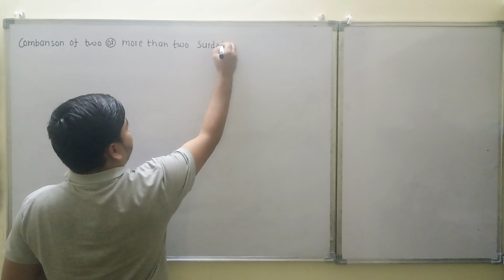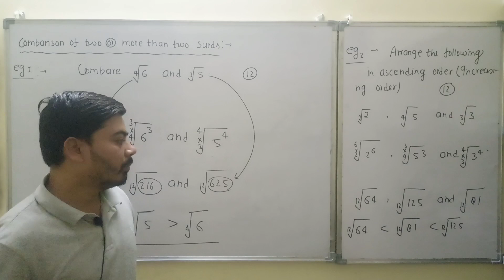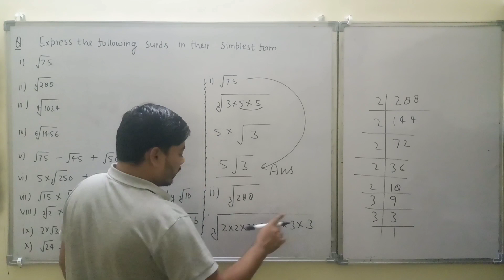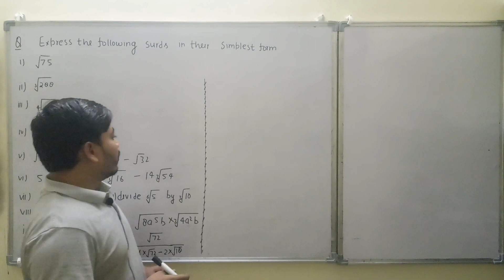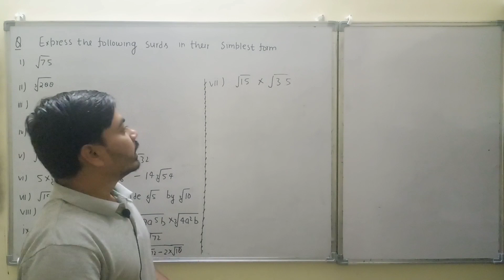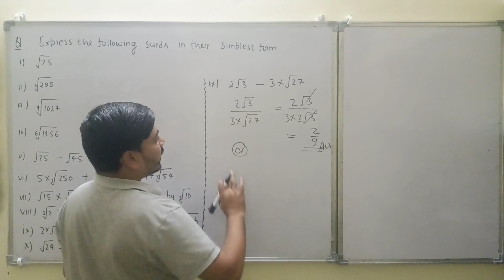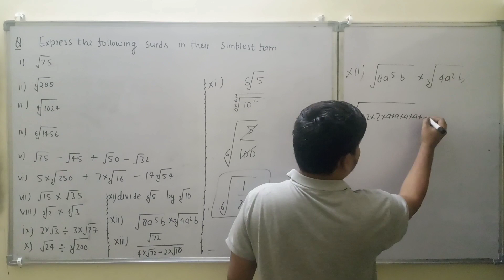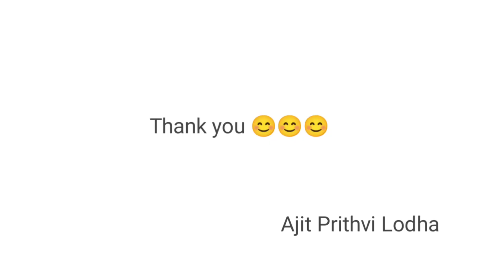class 9th maths | rationalisation | part -1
class 9th maths | rationalisation | class 9th maths chapter 2

Why study from ap lodha channel?
This is an online education platform that helps gives you ncert / rs agarwal/ rd sharma curriculum based free full courses of class 9th and class 10th so that you can perform well in any and all exams you give In your academic career.

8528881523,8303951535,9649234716